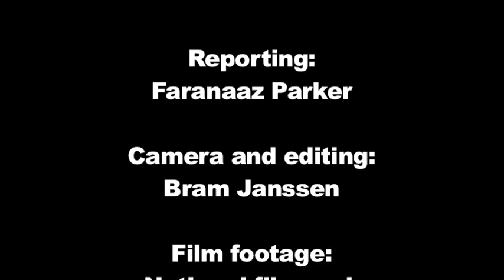Skin movie review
M&G journalist Faranaaz Parker discusses award-winning South African film Skin in this video review. Skin is based on the true story of Sandra Laing, an Afrikaner child born with dark skin to white parents in the apartheid era.